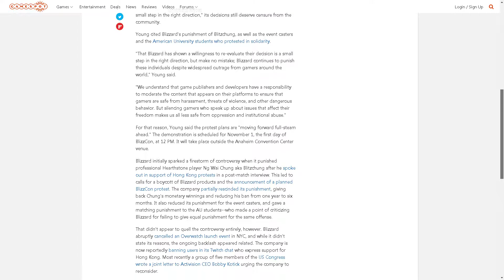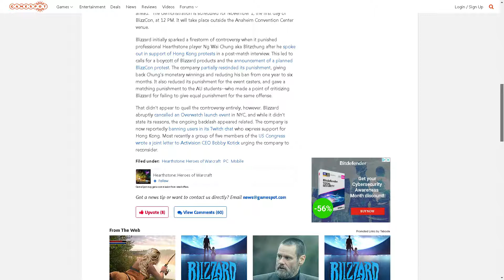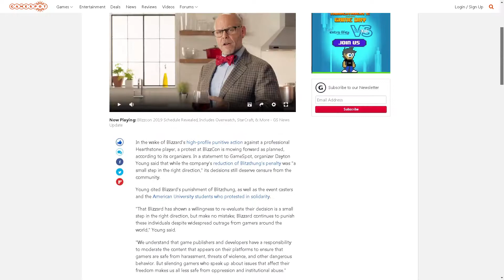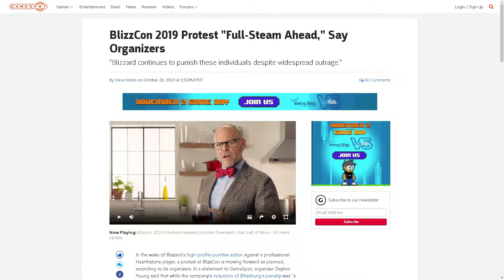Blizzcon protest and NO to politics in games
and i can access reddit im not allowed to post there thats what you get , when you censor users...no real discussion.

I wish i could take 1000 friends and surround the 50 idiots that will protest and ask them 1st if they are christian/muslim and if they are if they can support a movement that kills pregnant women and what there solution is to allowing that person to remain free and get away with it?